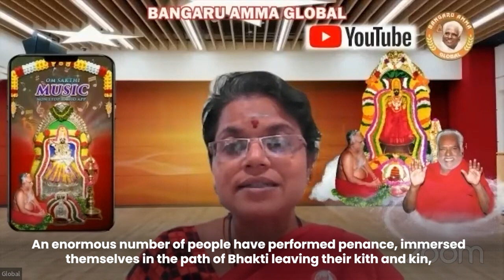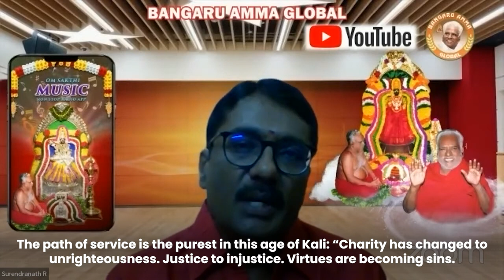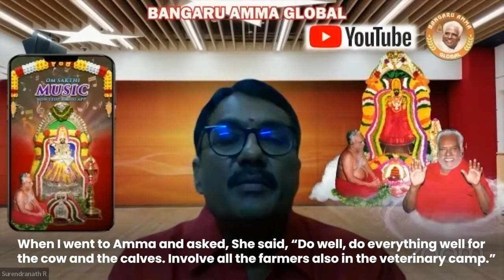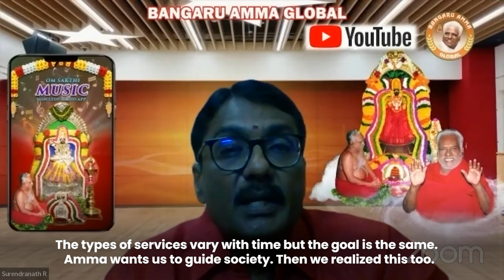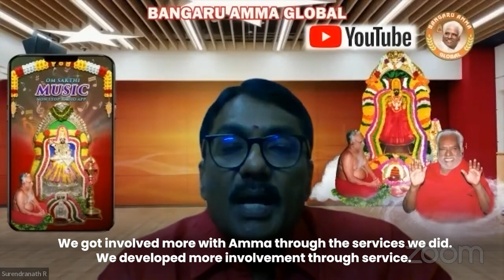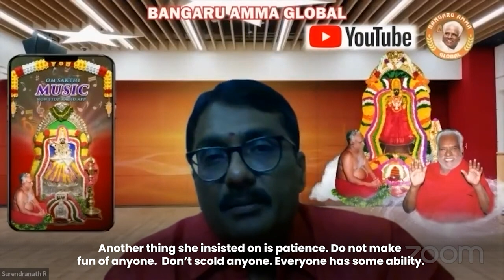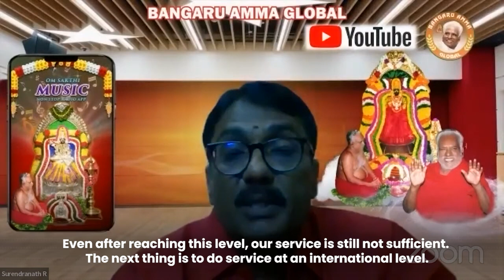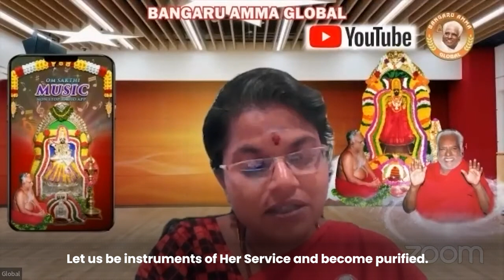Why does Amma insist on service? | Surendranath| With English Captions |Aug 27, 22 |Om Sakthi Global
Om Sakthi Music App is your companion all the time, 24 x 7 Amma Songs, subscription proceeds go to Melmaruvathur Siddhar Peedam